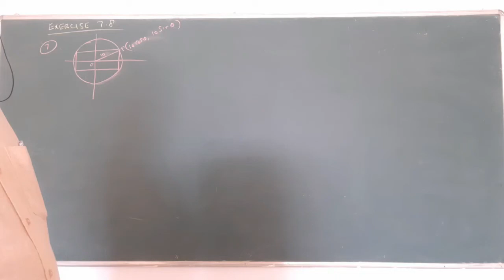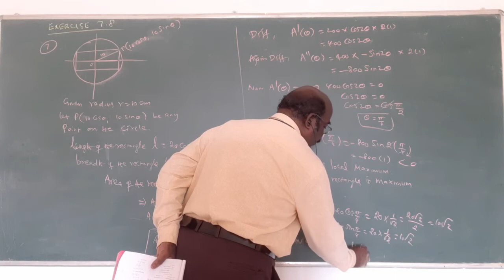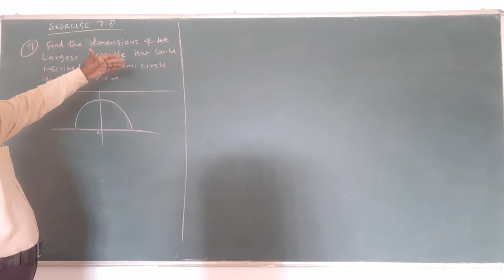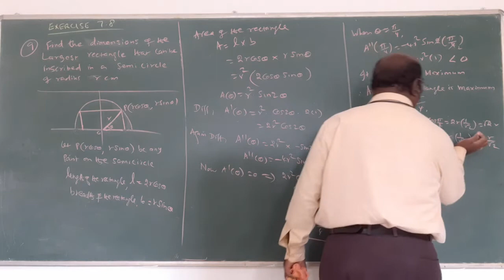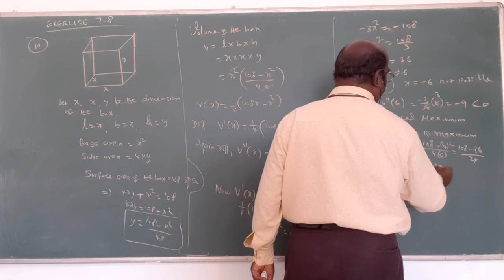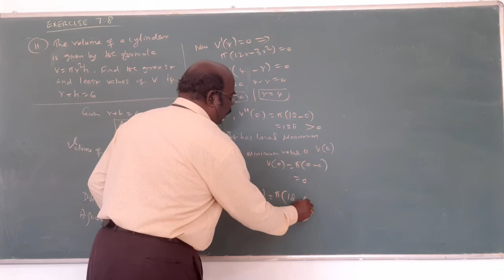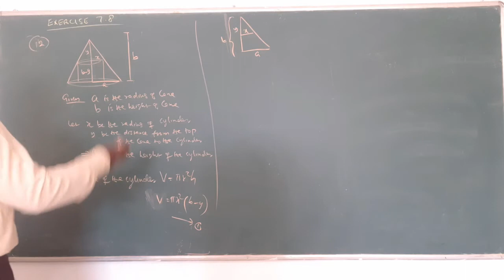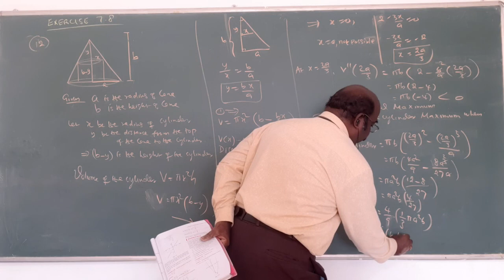STD XII.MATHS.CHAPTER.7.APPLICATIONS OF DIFFERENTIAL CALCULUS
EX.7.8.Qns 7 to 12